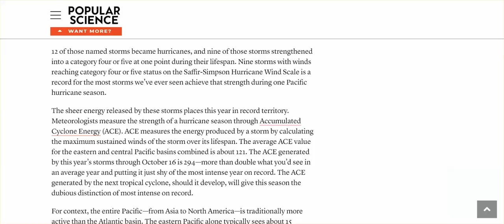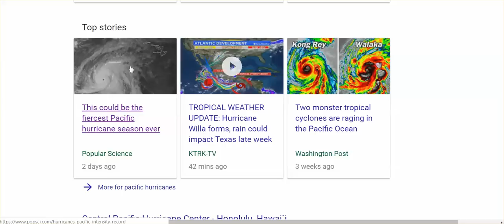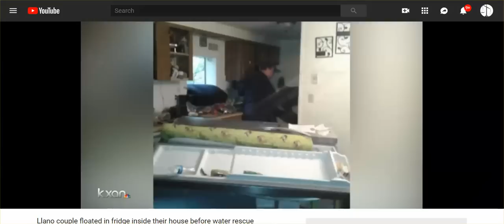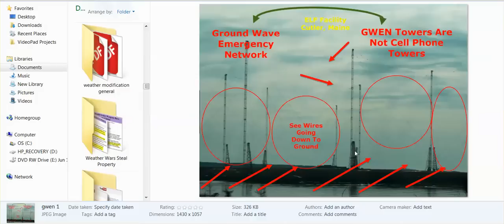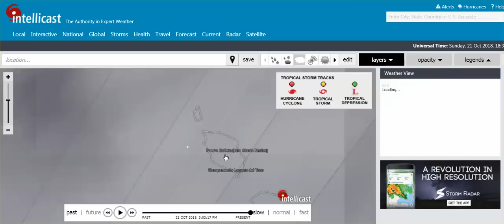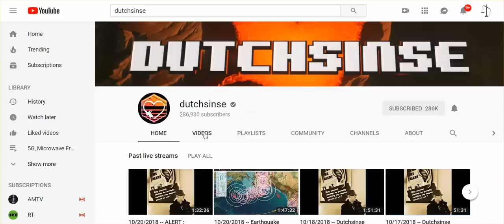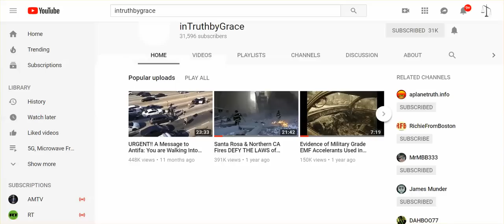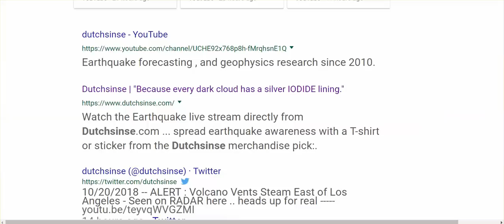Hurricane Willa Cat 4? Cause Of TX Flooding? Channels to Learn How Man Makes Storms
Liars can make you doubt yourself - do hurricanes form right off Mexico's coast, repeatedly?